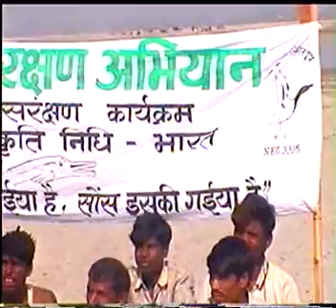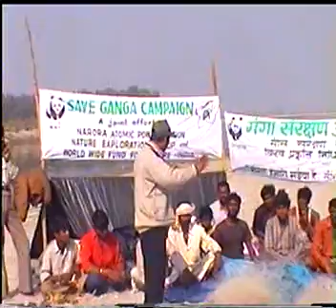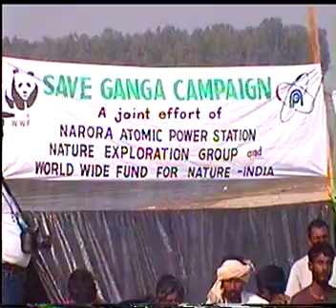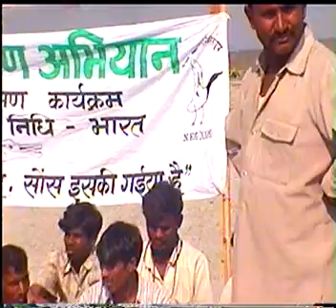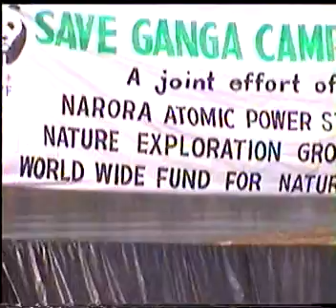FISHERMEN EDUCATION PROGRAMME UNDER SAVE GANGES CAMPAIGN IN NARORA-BRIJGHAT RAMSAR SITE.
educating fishermen in narora-brijghat ramsar site for conservation of national aquatic animal gangetic dolphin and ultimately saving ganga programme with wwf-india and nature exploration group,narora.